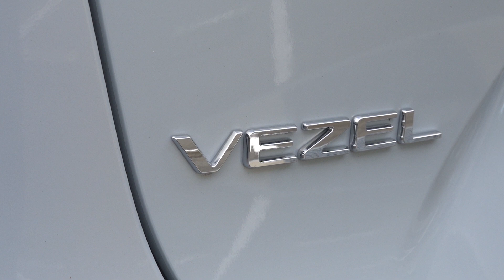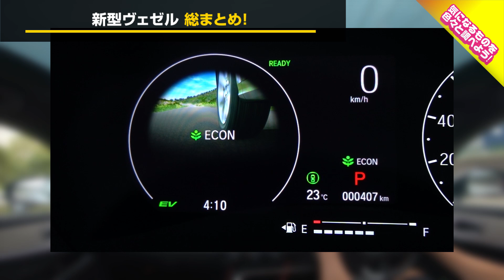【まとめ】新型ヴェゼル e:HEV PLaY どんな人にオススメ！？3ヶ月乗ったから分かったこと HONDA VEZEL e:HEV PLaY#車を買って調べてみた!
今回は新型ヴェゼルを3ヶ月間所有し、感じたことを振り返っていきます。実際に生活の中で乗ったから分かったことをお伝えします。

新型ヴェゼルが気になった方は
ぜひHonda Cars兵庫さんへ！
1車種につき20企画を動画にしてお届け！
3ヶ月間所有して売るまでをお伝えしてます。

ホンダ ヴェゼル 【車両レビュー】新型は全方位進化!! Hondaの最新が詰まった意欲作!! HONDA VEZEL E-CarLife with 五味やすたか

・ウナ丼_STRUT_エンスーCARガイド

・クルマ買う系チャンネル「ワンソクTube」
【新型ヴェゼルPLaY納車式!!】カッコいいじゃん!! 内装&外装レポート!! | HONDA VEZEL(HR-V) PLaY 2022

■ロゴステンシルステッカー

【2021年5/24までの期間限定】音楽聴き放題アプリ
「Amazon Music Unlimited」が3か月無料キャンペーンを実施中です（通常は1か月）
ヒデさんは常に、スマホから音楽を聴いてます。
洋楽も豊富で、邦楽も増えてきました！
まだスマホを繋げて運転したことない人は、是非登録して使ってみて。
もう最近CD入れれるナビも減ってきましたよ。